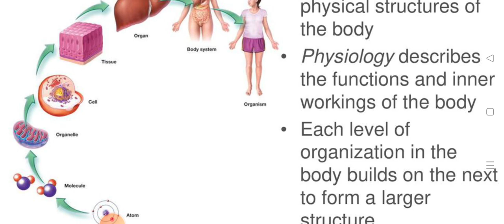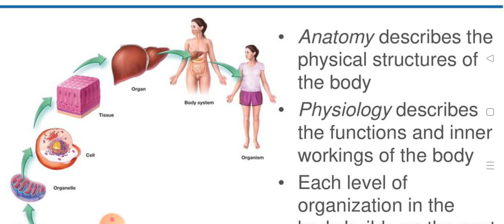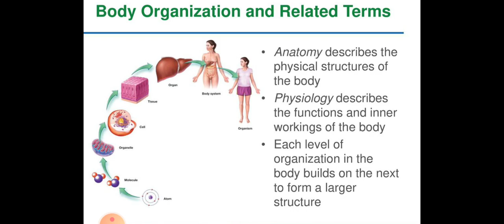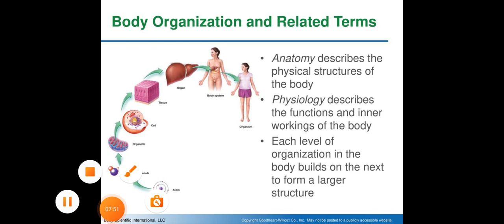Body Organization And Related Terms(Body Development)